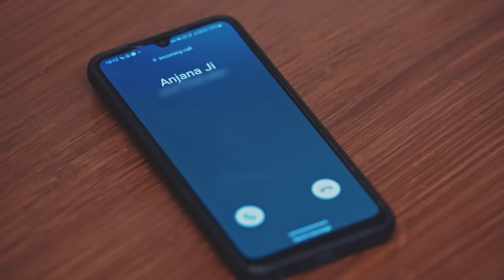مسلسل رحلة لاكشمي 3 - حلقة 72 - زي ألوان